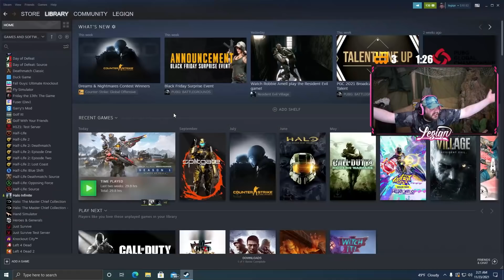SWEATY HALO LEGIQN IS BACK 🔥 | Funny AF Halo Infinite Moments With @CouRageJD @Clayster & Friends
DON'T MISS ANY TOURNAMENTS THIS WEEK! Monday December 13th at 3PM Eastern we kick off with NickMercs & Co!

Follow my amazing friends! @Syphrus @CouRageJD @Clayster @FearItSelf